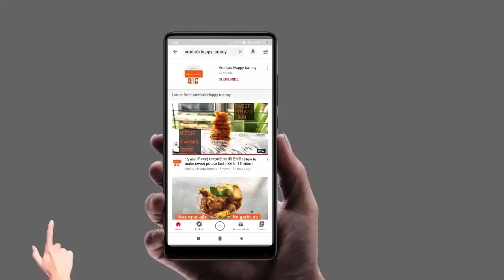बस एक ट्रीक और झटपट बनाएं लाजवाब पकोड़ा कढ़ी | Try this trick for making lip smaking pakoda kadhi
This video clarify queries related to following:
1. Onion Pakoda in Hindi
2.  Onion pakoda
3. pyazi
4. how to make onion pakoda
5. onion pakodi
6.  eerulli bajji
7.  crispy onion pakoda
8. quick and easy onion snacks
9.  ulli pakodi
10. vengaya pakoda in Hindi
11.  Indian snacks
12. kanda bhajiya
13. how to make crispy onion fritters
14. lock down recipe
15. kandda bhaji
16. pakoda recipes
17.  kadhi recipe
18. kadhi recipe in hindi
19. kadhi recipe marathi
20. kadhi recipe gujarati
21. kadhi recipe without onion garlic
22. kadhi pakora recipe
23.  kadhi pakora
24.  kadhi
25. besan kadhi recipe
26. pakoda kadhi recipe
27. kadhi pakoda recipe
28.  pakoda kadhi recipe in hindi
29. kadi recipe in hindi
30.  indian recipes
 31. kadi recipe
32. pakoda kadh
33. Instant kadhi
34.  less ingredients kadhi